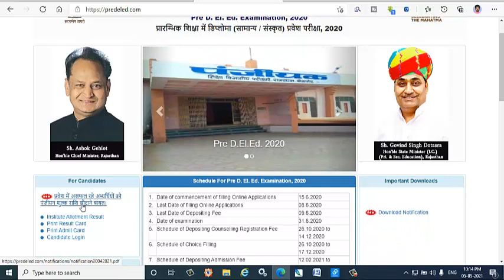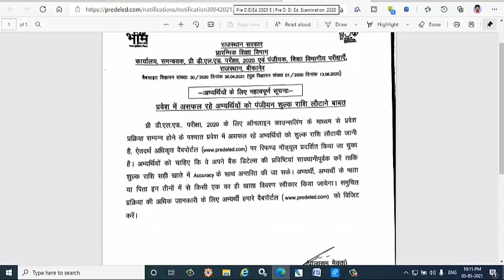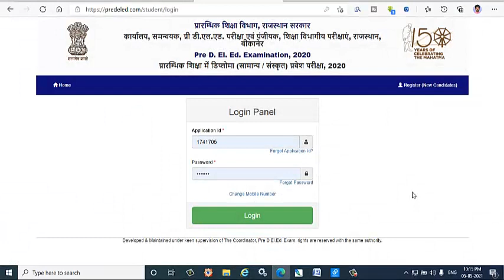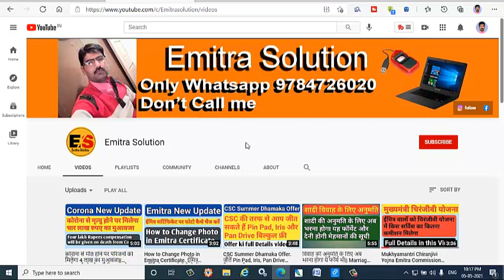BSTC counselling Fees refund Form Start. How to apply for BSTC fees refund. Step by step process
Hi I am Ganesh Ojha From Emitra Solution Channel
BSTC Fees refund Form
BSTC Fees Refund Form online
BSTC Counselling fees refund form start
how to apply for BSTC fees refund
how to apply for BSTC counselling fees refund
Dosto is video me mene BSTC Fees refund ke form bharne ka tarika bataya hai.
My Gear
MY Tripod
My Phone
My Mic